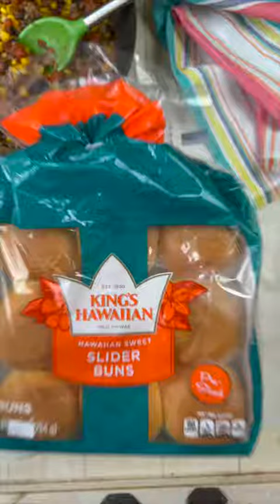Taco Sloppy Joe Sliders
Taco Sloppy Joe Sliders made with KINGS HAWAIIAN Slider Buns